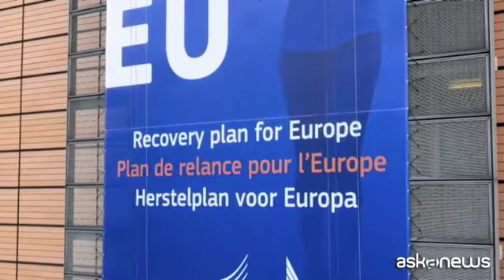Ue, Recovery e bilancio: la proposta per superare i veti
Bruxelles, 10 dic. (askanews) - Per superare il veto di Polonia e Ungheria all'attuazione del bilancio comunitario fino 2027 e del pacchetto di Recovery Fund da 750 miliardi, si tenta la via del compromesso suggerito dalla Germania: cioé una "dichiarazione interpretativa" riguardo al futuro meccanismo sulla condizionalità dello stato di diritto.
Spiega la Cancelliera Angela Merkel: "Negli ultimi giorni in Germania, io e i miei colleghi abbiamo lavorato duramente per superare le difficoltà che abbiamo avuto e per trovare una soluzione alle preoccupazioni dell'Ungheria e della Polonia".
"Vedremo oggi - ha aggiunto la cancelliera tedesca prima del summit a Bruxelles - se si potrà trovare l'unanimità in seno al Consiglio europeo. In ogni caso, abbiamo cercato di fare molto lavoro preparatorio e sarebbe, naturalmente, un segno importante della capacità d'azione dell'Unione europea se potessimo raggiungere questo importante risultato".
Proprio il meccanismo sulla condizionalità dello stato di diritto è all'origine del veto di Budapest e Varsavia, perché bloccherebbe i pagamenti dei fondi Ue ai paesi dove siano individuate gravi violazioni umanitarie.
La dichiarazione interpretativa non modifica in nulla il Regolamento sullo stato di diritto, sul quale c'è già un accordo con il Parlamento europeo, che non lo considera più negoziabile. Polonia e Ungheria intendono presentare ricorso alla Corte di Giustizia europea. Secondo il compromesso, la Commissione Ue si impegnerà a non attivare nessuna procedura prima che la stessa Corte si sia pronunciata.
Mateusz Morawiecki, premier polacco: "Dov'è la linea di demarcazione tra il controllo di bilancio e tutte le norme anticorruzione e antifrode? Che noi sosteniamo pienamente così come tutte le norme dello stato di diritto che sono chiaramente stabilite nei trattati e che dovrebbero essere seguite secondo queste procedure. Mescolando le due cose si crea una situazione molto pericolosa in cui premesse di natura politica possono essere alla base del meccanismo di attacco a qualsiasi paese".